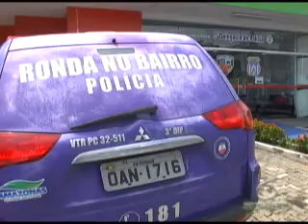01º BLOCO JORNAL 17 01 2014